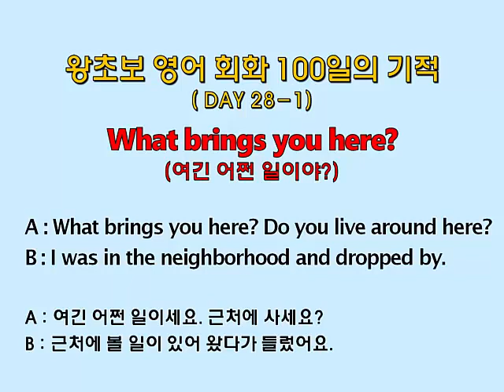왕초보 영어회화 100일의 기적 (Day 28-1_What brings you here? : 여긴 어쩐 일이야?)